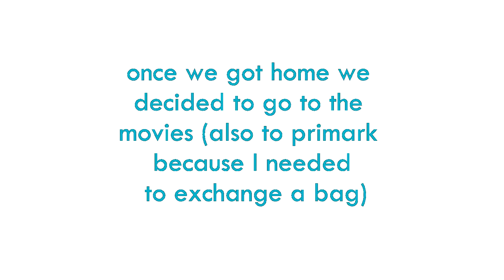Exploring The Birthplace Of Portugal | VLOG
I'm vlogging!

Love, Rafaela